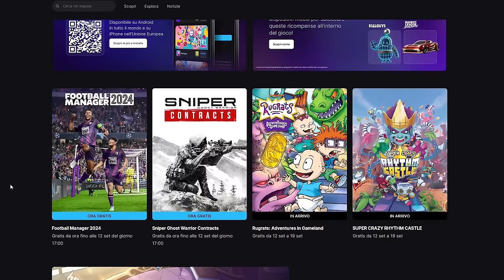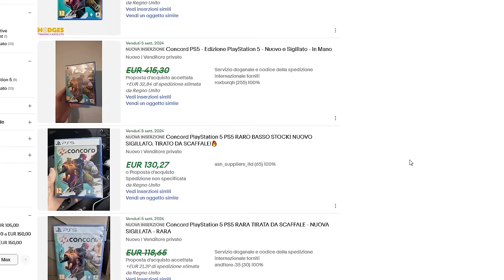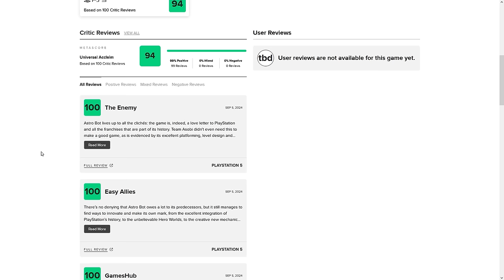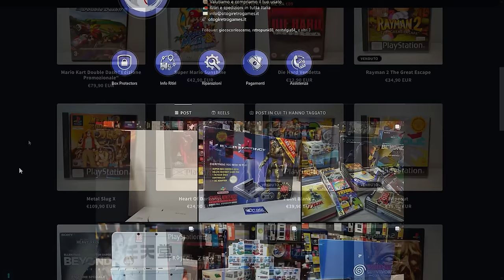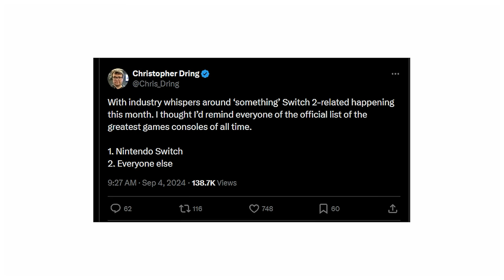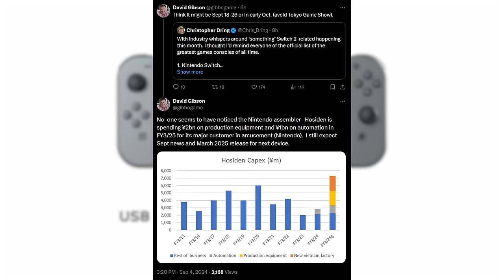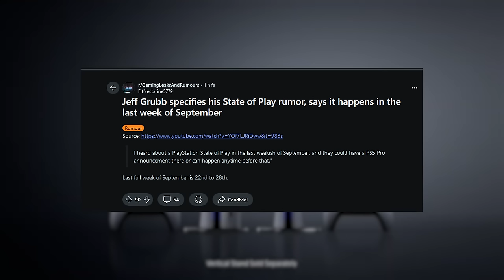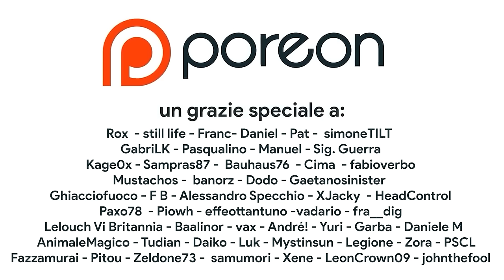Nintendo Switch 2: reveal a settembre [rumor] | Astrobot è il Super Mario Galaxy di Playstation?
La presentazione di Switch 2 è dietro l'angolo? Secondo alcuni leaker Nintendo sarebbe pronta a svelare la nextgen proprio a settembre, quindi nelle prossime settimane! Inoltre parleremo di Astrobot, Platform 3D e Super Mario Galaxy e anche del SUCCESSO inaspettato di Concord! Che cosa ne pensi? Ti aspetto nei commenti!

00:00 Intro
00:44 NIENTE PORACCIATE
00:58 Le anteprime di Echoes of Wisdom
01:54 Le conseguenze del FLOP di Concord
03:26 Astrobot è il nuovo Mario Galaxy?
04:52 Sponsor: Otogi Retrogames
05:47 Switch 2 svelata a settembre?
08:27 PS5 Pro sempre più vicina
08:59 Outro e Patreon